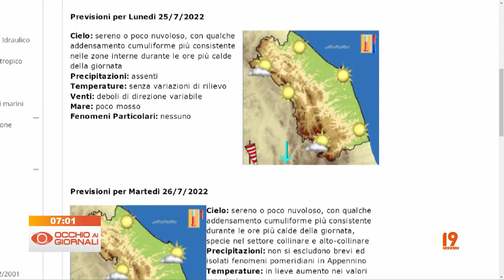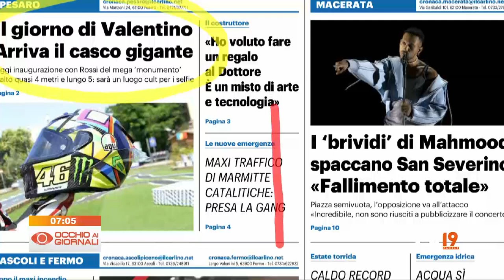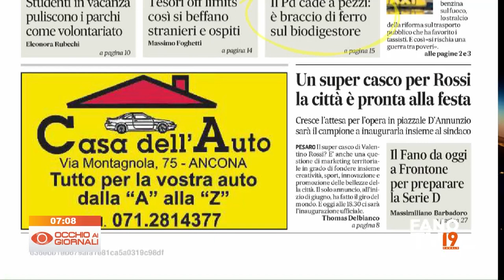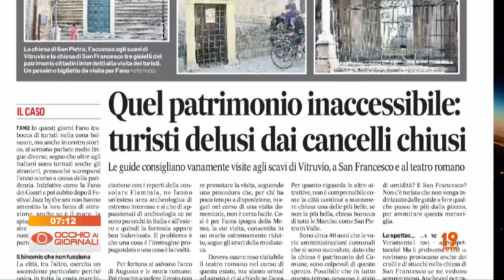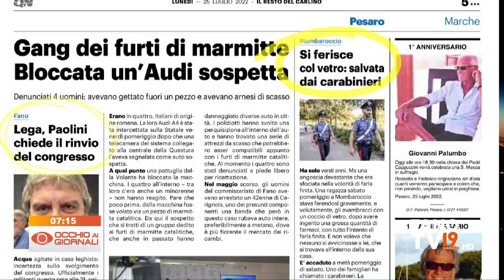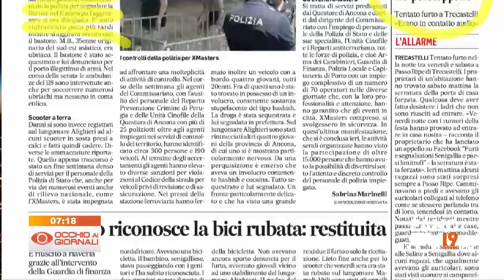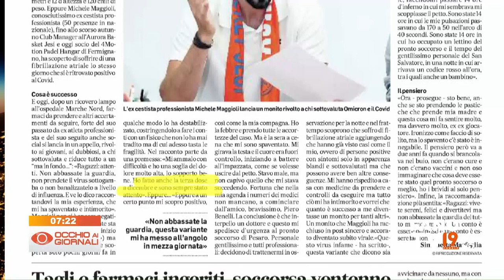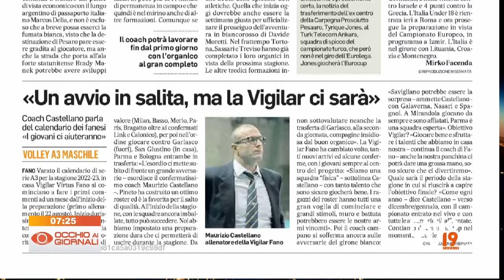Occhio ai Giornali 25 luglio 2022